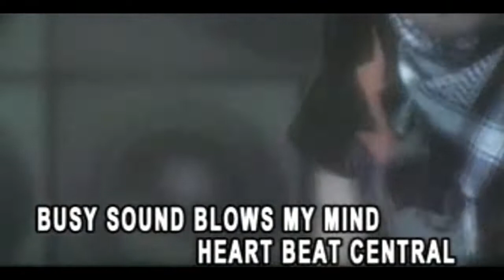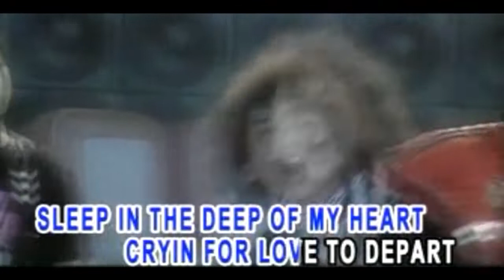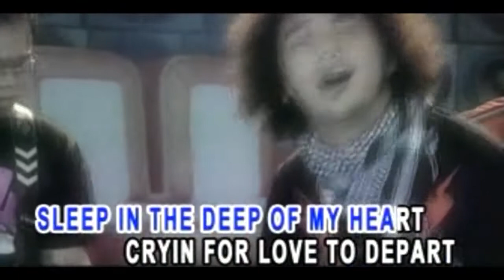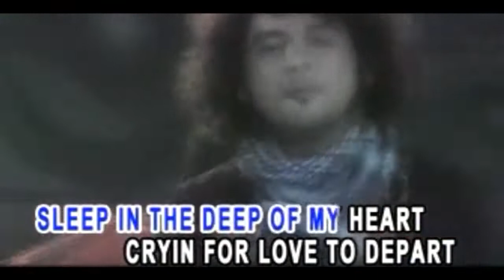Nidji - Never Too Late (Original Karaoke Video) | No Vocal - Female Version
Never Too Late by Nidji

Song : NIDJI (Andi Ariel Harsya (Ariel NIDJI), Giring Ganesha Djumaryo (Giring), Mochammad Adri Prakarsa (Adri NIDJI), Muchamad Andro Regantoro (Andro NIDJI), Muhammad Ramadhista Akbar (Rama NIDJI), Randy Danistha (Randy NIDJI)
Lyrics : NIDJI (Andi Ariel Harsya (Ariel NIDJI), Giring Ganesha Djumaryo (Giring), Mochammad Adri Prakarsa (Adri NIDJI), Muchamad Andro Regantoro (Andro NIDJI), Muhammad Ramadhista Akbar (Rama NIDJI), Randy Danistha (Randy NIDJI)

Contact person Artist Management Musica Studio's (NIDJI) :
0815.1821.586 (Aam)